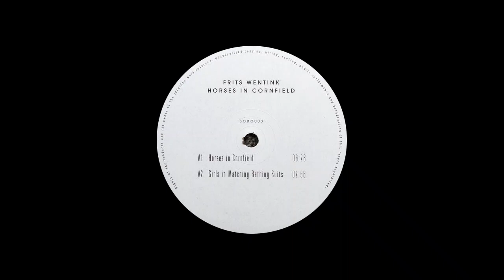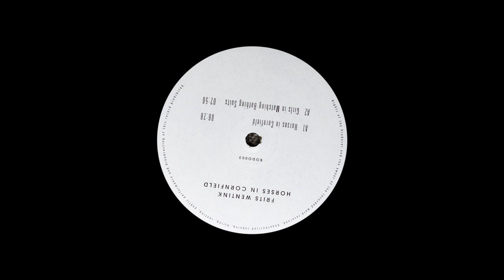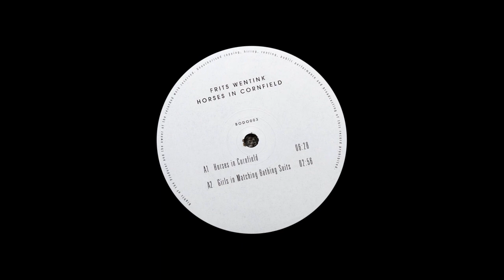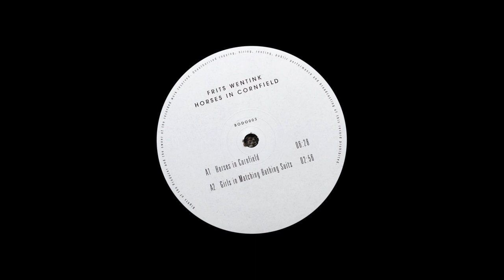Frits Wentink - Man At Parade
Bobby Donny / BODO003 / 2015